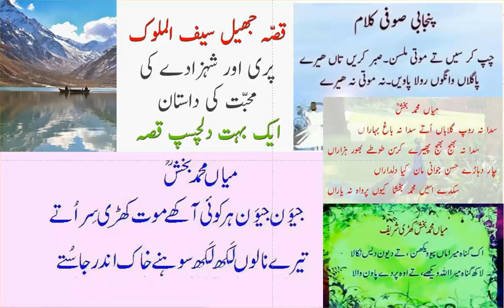Punjabi Lecture _6| Classic Poetry|Mian Muhammad Bakhsh| Saif ul Malook Part 1|Paper tips and tricks